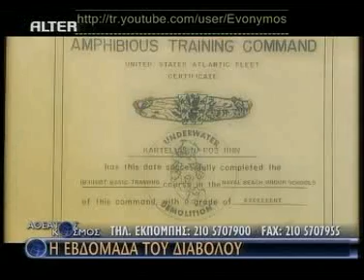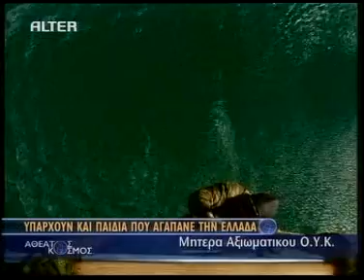(Ο.Υ.Κ.) #2 ΑΘΕΑΤΟΣ ΚΟΣΜΟΣ 28ΑΠΡ'09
ΑΘΕΑΤΟΣ ΚΟΣΜΟΣ 28ΑΠΡ09 Ο.Υ.Κ  #02